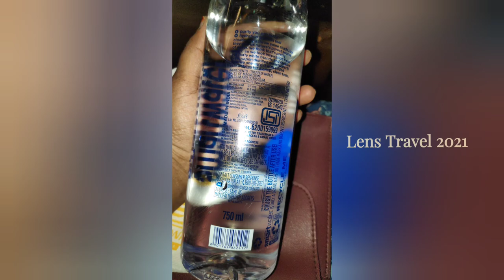Broadway Cinemas🎬1 Minute Review - Coimbatore Vlog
This video is not promoted.